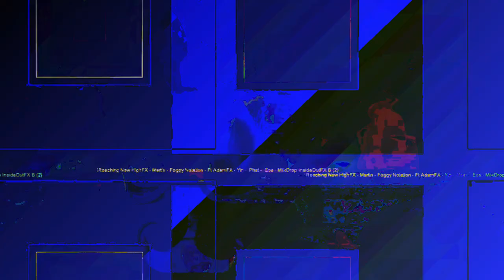[EPILEPSY WARNING] Movie 23 05 18 22h31m30s